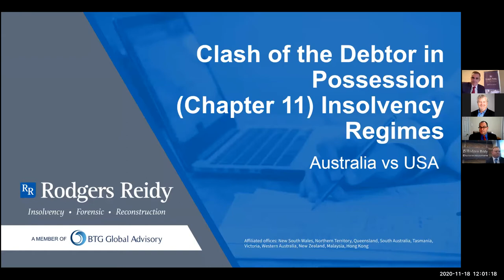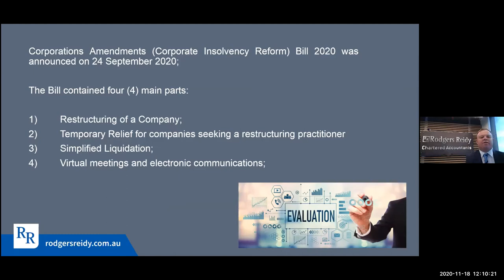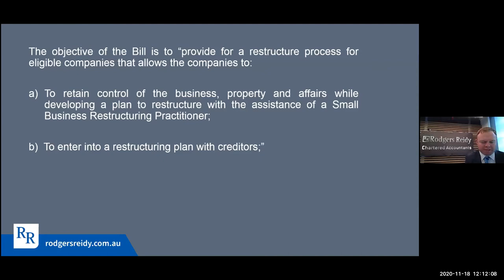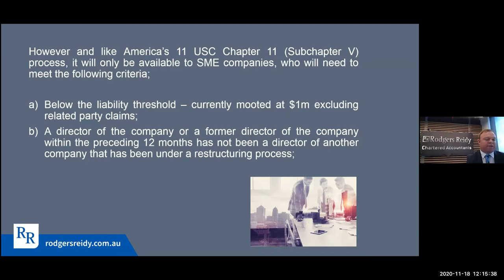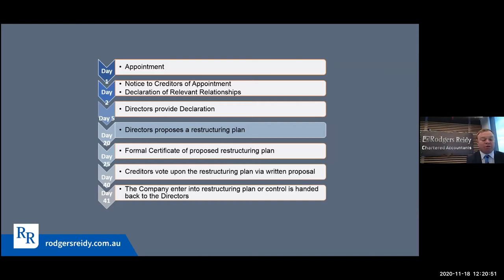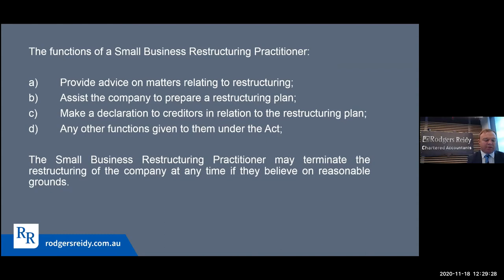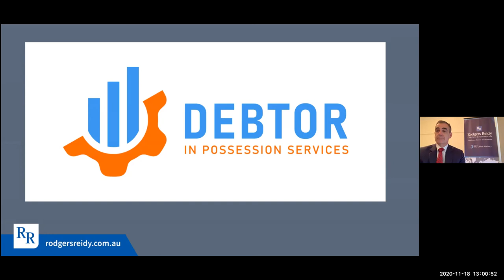Lunch n Learn Webinar (2020) - Australia vs USA - Clash of the Debtor in Possession (Chapter 11)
Australia is following down the path of a Chapter 11 bankruptcy program, with a new regime following the Debtor in Possession model. In this Webinar, we discuss how it works in the USA and what Australia's program might be like in comparison.

Who will win? Will Australia improve on the US system?

This webinar recording features Wayne Weitz from B. Riley Financial (USA) and Andrew Barnden from Rodgers Reidy (Aus), with others as they explore the new Debtor in Possession rules that will be used in Australia.

Wayne is one of the premier bankruptcy experts in advising clients and executing transactions in operational and financial management and restructuring, bankruptcy and insolvency situations.

Andrew is a director with Rodgers Reidy, Australia's only national and international insolvency and restructuring firm, and has more than 20 years’ experience in personal and corporate insolvency.

It is not quite a battle between the competing regimes, but a question of how Australia can learn from the Chapter 11 experience in the States and evolve a system that works for both creditors and debtors.